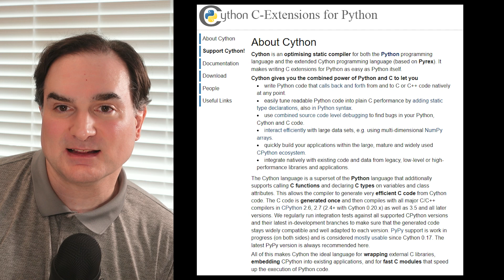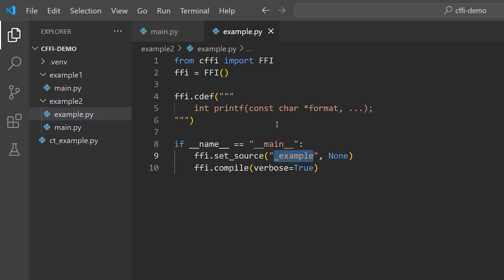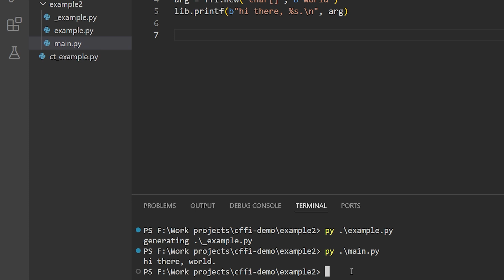How to better integrate Python/C with CFFI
Python can interface with C code using the built-in ctypes library, but ctypes is notoriously clunky. The third-party CFFI project offers a more streamlined way to build interfaces between Python programs and C libraries. This video shows the basics of using CFFI, including how talking to a C library can be as easy as copying and pasting a C library header into your Python code.